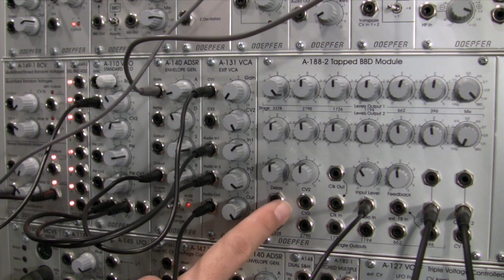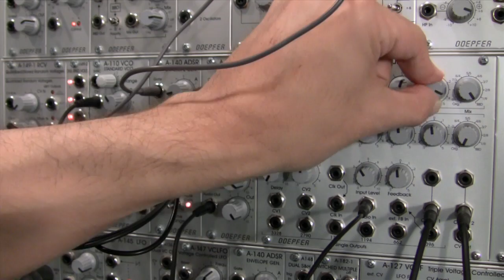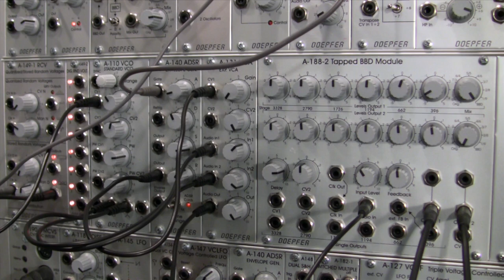Doepfer A188-2 High and Low Stages Part One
Part One of the demonstration of the high and low stages of the A188-2 Tapped BBD Delay Module.Demonstration continued in Doepfer A188-2 High and Low Stages Part Two. Sound and Video by Raul Pena.